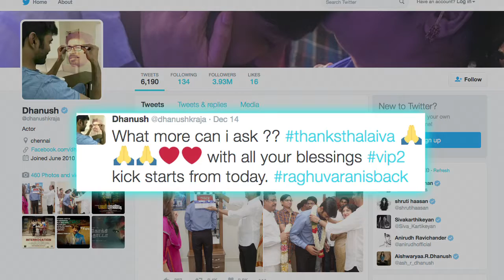For Dhanush’s ‘VIP 2’, Rajinikanth holds Clapperboard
Megastar Rajinikanth gave his blessings to his son-in-law and actor Dhanushs upcoming project "VIP 2", which went on floors on Thursday. Rajinikanth graced the first day of the film's shooting.